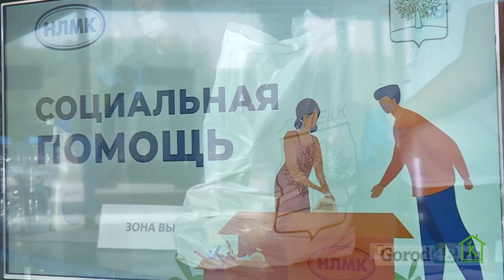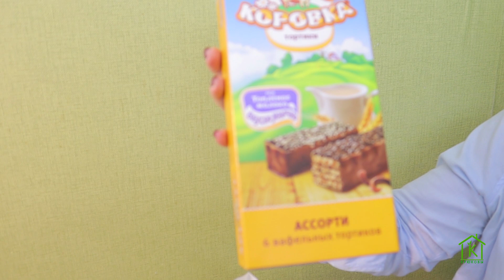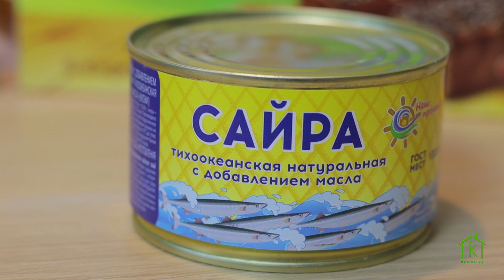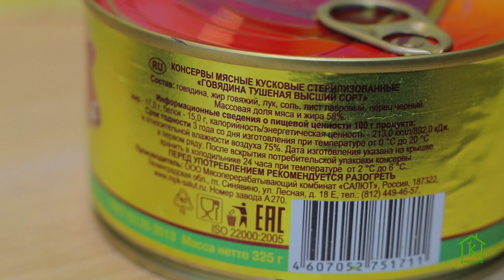АНТИКРИЗИСНЫЙ КАРАНТИННЫЙ НАБОР для льготников в Липецке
В этом видео мы покажем вам какой набор подарил нам наш город Липецк как льготной категории населения - многодетной семье

чтобы не пропустить новые видео!
МОИ ПРОШЛЫЕ ЗАКАЗЫ с iHERB